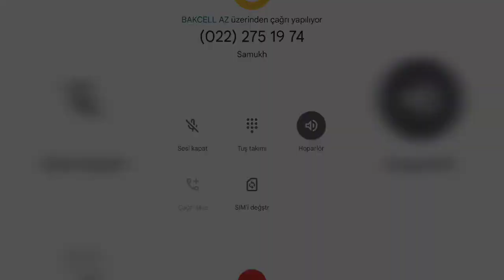"Bu cür xəstənin haqqını yemək OLAR?, Görüm balalarınız BU HALA DÜŞSÜN"-SAMUXDA AİLƏNİN FƏRYADI